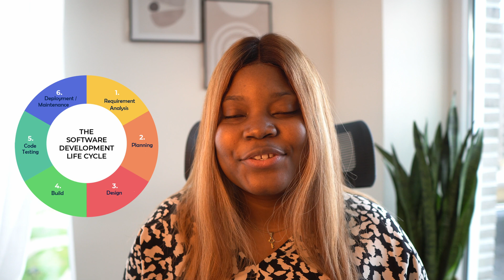In Demand Tech Roles In 2022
The tech industry keeps growing every year with an increase in folks breaking into tech here’s a video detailing some in-demand tech roles you can land in 2022.

⌛ Timestamps
0:00 - Intro
0:13 - What the video is about?
2:07 - Role 1
3:22 - Role 2
4:36 - Role 3
5:19 - Role 4
6:07 - Role 5
6:45 - Outro